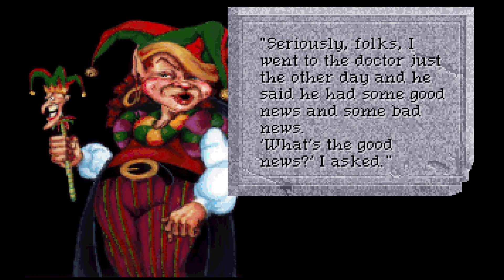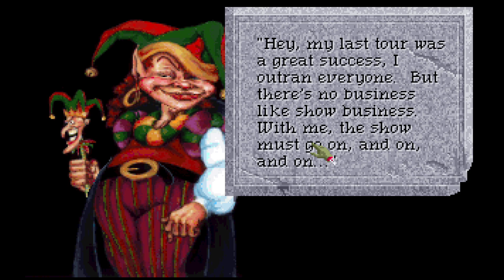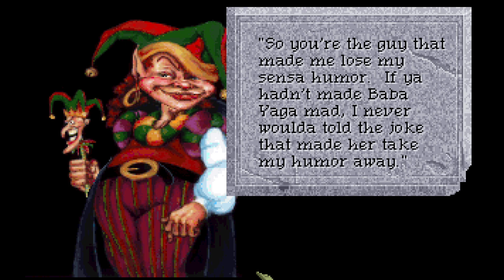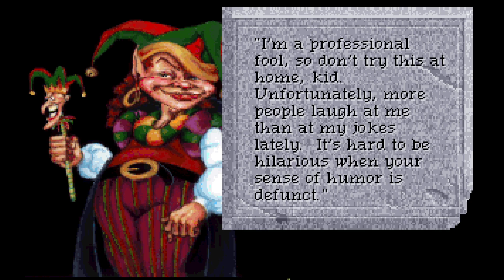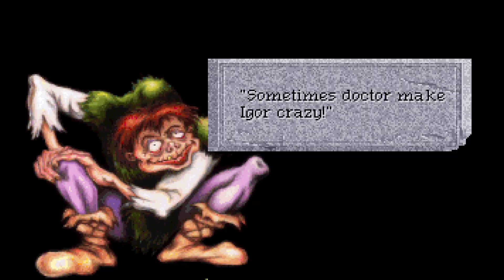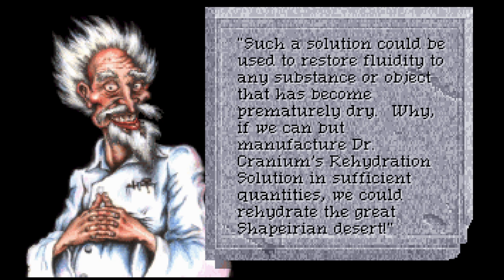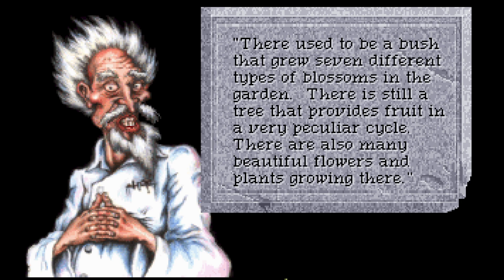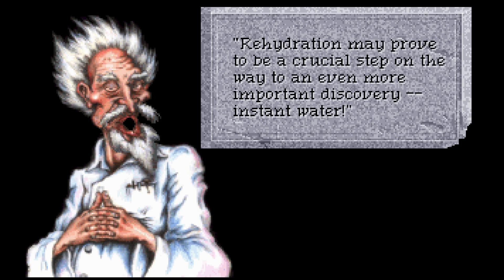Quest For Glory IV: Shadows of Darkness - Magic User - Part 6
Playthrough of Sierra's 1993 release of Quest For Glory IV: Shadows of Darkness - Part 6 of 16.